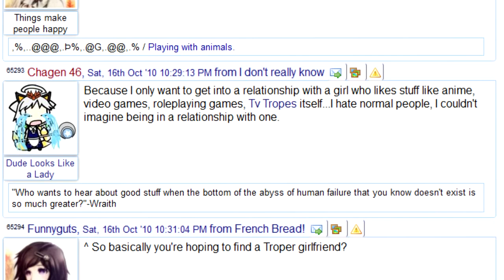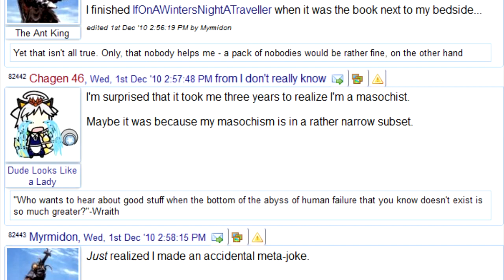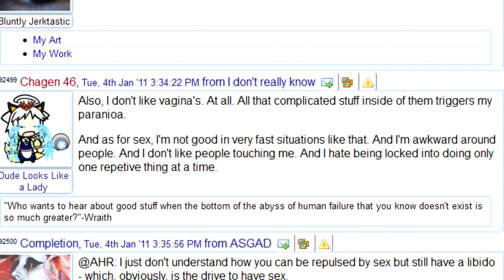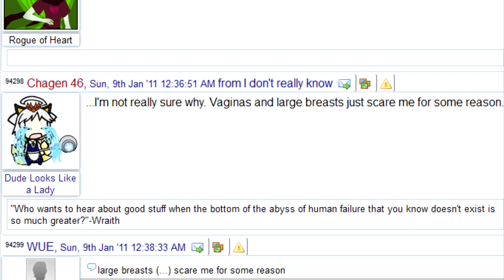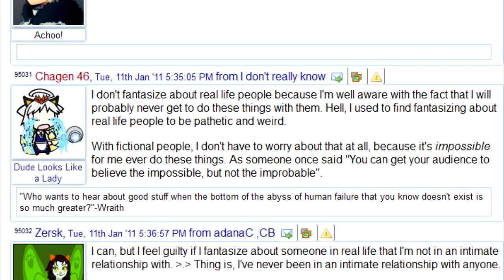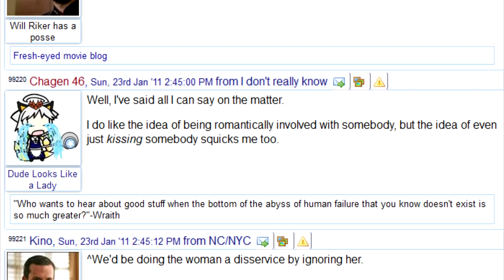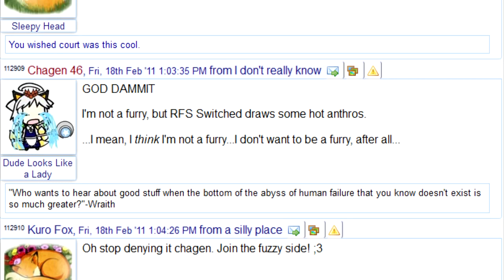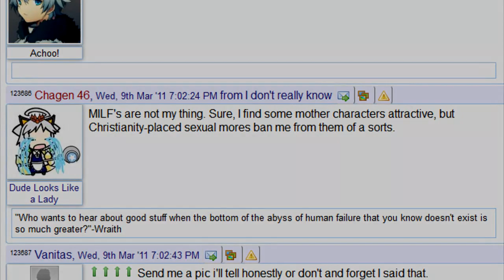Chagen 46 in TV Tropes Fetish Thread cut for YT